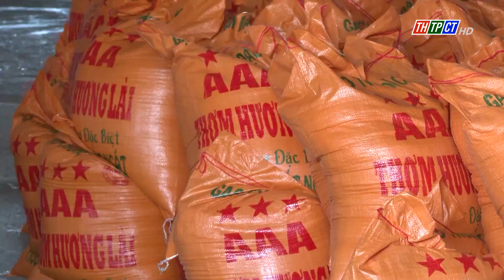Mua sắm tết| Cần Thơ TV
Không chỉ có bánh, kẹo, thực phẩm, mà gạo, quần áo và cả đồ trang trí nội thất cũng là những đồ dùng được đông đảo người dân tìm mua trong dịp Tết Nguyên đán.